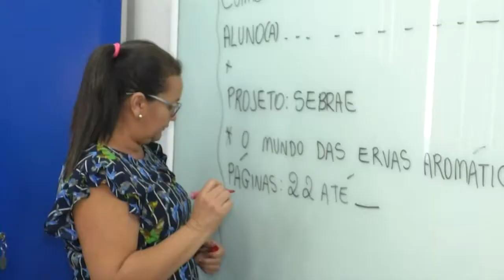Papo com Ela - 1° Bloco - 06/10/2019